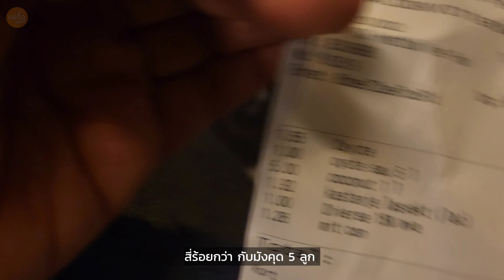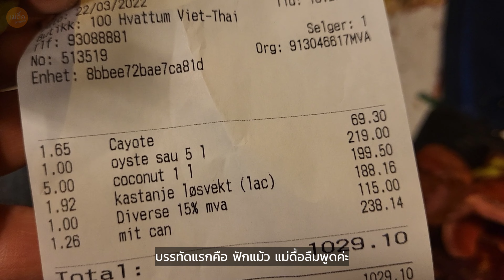แม่ดื้อเจอร์นี่ Ep.9/2022 : อากาศดี มีแสงแดด เริ่มแล้วฤดูใบไม้ผลิของนอร์เวย์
MaeDueJourney แม่ดื้อเจอร์นี่  ช่องนี้เป็นเรื่องราว  "การเดินทางของชีวิตแม่ดื้อ"  ทุกคลิปในช่องทำด้วยความรัก  ค่อยๆ ทำไป  ถือเป็นบันทึกเรื่องราวต่างๆ  ในการเดินทางของชีวิต  ไม่ว่าจะเป็น ท่องเที่ยว กางเต็นท์ เที่ยวเมืองไทย เที่ยวต่างประเทศ กิจกรรมครอบครัว ชีวิตเมียฝรั่ง คนไทยในต่างแดน ฯลฯ

แม่ดื้อ อยากเก็บเป็นคลิปบันทึกเรื่องราว การเดินทางของชีวิตไว้ดู  และครอบครัวของแม่ดื้อ พร้อมกับเพื่อนๆ และเอฟซีที่น่ารัก หรือกัลยาณมิตรทุกท่านที่อยากดู เรื่องราวการเดินทางของชีวิตใครสักคน  และถ้าวันนึงข้างหน้า แม่ดื้อโชคดี  มีบุญวาสนา ได้มีชีวิตอยู่ จนแก่ จนเฒ่า ไม่ได้ทำงาน ทำการอะไรแล้ว  เวลาว่างมีเยอะๆ  ก็จะได้กลับมานั่งดูคลิปตัวเอง ว่าการเดินทางของชีวิตเรา ครอบครัวเรา ทำอะไร ผ่านอะไรกันมาบ้าง  เพราะ  ""ชีวิต คือ การเดินทาง""  ในทุกๆ วันจริงๆ  ขอบพระคุณทุกท่านที่ติดตามรับชมมากค่ะ🙏🏼

ติดตาม แม่ดื้อ เพิ่มทาง